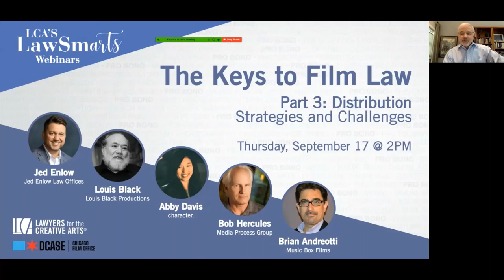The Chicago Film Office presents " Distribution" with Lawyers for the Creative Arts (LCA).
The Chicago Film Office & Lawyers for the Creative Arts (LCA) invite indie filmmakers to a multipart series of webinars on film law principles. Join our panel of industry experts for practical advice and insight on strategies and challenges pertaining to distribution@ChicagoDCASE

The Keys to Film Law Part 3: Distribution